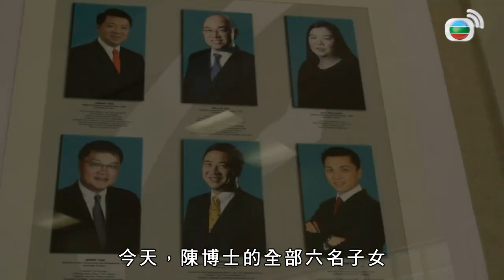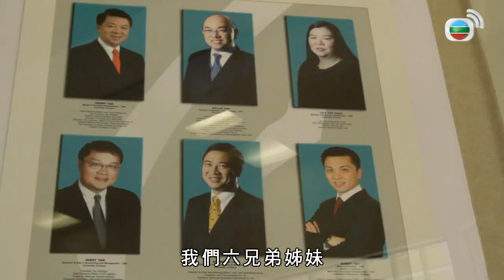Tycoon Talk & The Next Generation EP 6 | Guest: Mr. Henry Tan | TVB Talk show 2015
Sean travels to the U.S. Pacific territory of Guam, bastion of Henry Tan’s family, heirs to Luen Thai Holdings. Henry’s father Tan Siu Lin first laid the foundations of his business empire with a small garment factory on the Pacific island of Saipan in 1983. Today, Luen Thai is Hong Kong’s largest listed garment firm with more than 34,000 employees and revenues of around US $1.2 billion. It is also exclusive retail distributor of Skechers in China, besides its businesses in hospitality, aviation, fisheries, etc. Henry recalls the transition of Luen Thai from a family-owned company to a publicly traded and family-controlled company, as well as passing on the family business to the third generation.

【Tycoon Talk & The Next Generation 】Hot on the heels of its successful first season - TVB Pearl (2014) landmark hit show “TYCOON TALK” - follows Season 2: “TYCOON TALK & THE NEXT GENERATION”. Host and Executive Producer Sean Lee-Davies is back to get the inside story on eight of Hong Kong’s industry leaders as well as a new generation of entrepreneurs shaping the city’s business landscape. He draws out the unique personalities of this new batch of homegrown talent, each with his or her own style and energy driving innovation in Hong Kong and beyond.